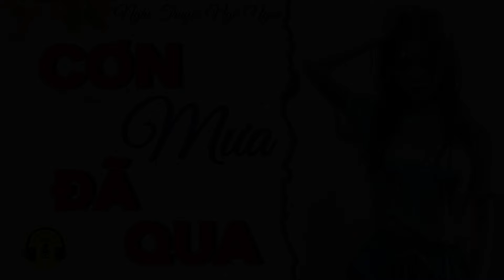Truyện Hay Nghe Xong Quên Cả Lối Về: " Cơn Mưa Đã Qua " | RADIO TRUYỆN ĐÊM KHUYA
✔ Mọi ý kiến xây dựng hoặc đề nghị, quý thính giả vui lòng để lại comment phía dưới video.

▶ Bản quyền Truyện thuộc sở hữu của các tác giả trong video!
Nếu có bất cứ vấn đề nào liên quan đến bản quyền, quảng cáo, hoặc quý vị có tác phẩm hay muốn hợp tác chuyển thể sang dạng video, xin vui lòng gửi phản hồi ở dưới phần bình luận để cùng trao đổi nhé! Rất mong nhận được những tác phẩm hay của quý vị, xin trân trọng cảm ơn!